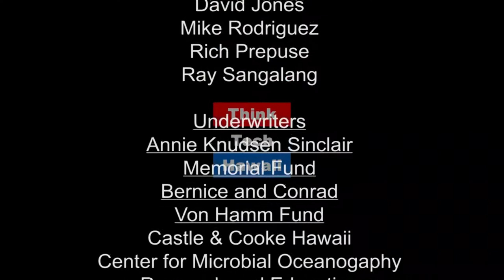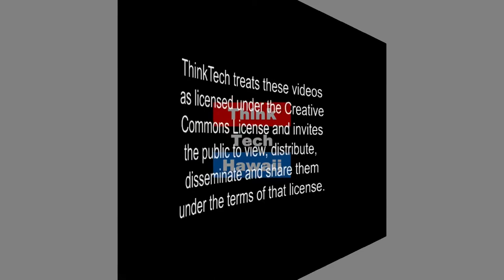Toyota e.Palette - Taking Logistics, Retailing and More to a Whole Different Level (Hibachi Talk)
Can We Afford Healthcare Insurance?.  On this weeks episode of Hibachi Talk, Rix Maurer and Gordon Bruce talk about the Toyota e.Palette and the technology behind it.